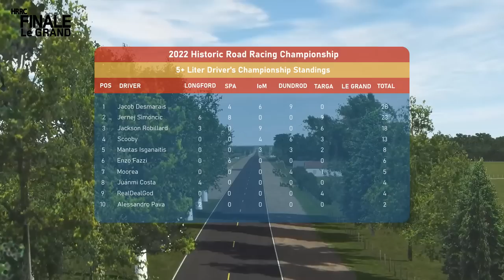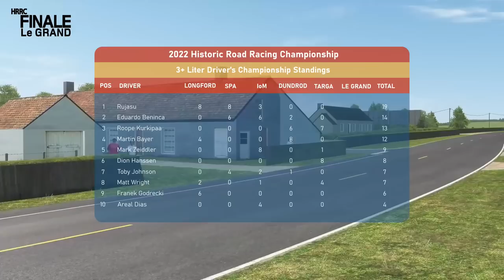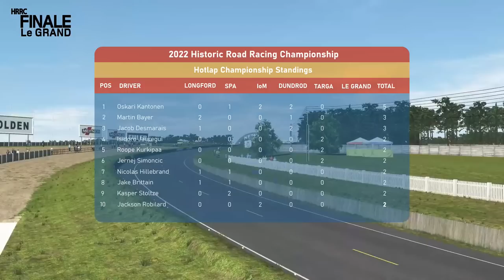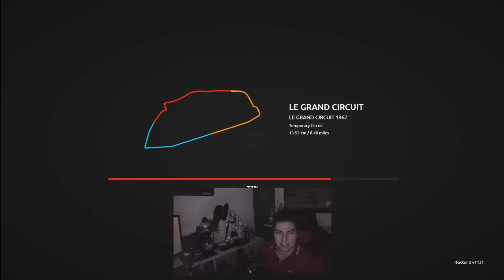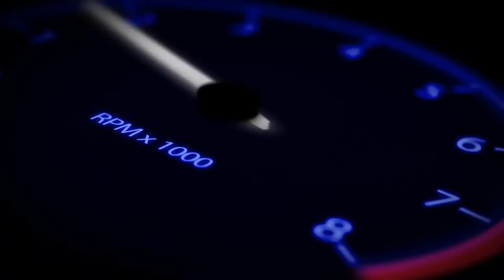HRRC - Le Grand Finale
"The Historic Road Racing Championship heads to the highways of France's most famous race for the final 2 hour event of the season. With competitors Jacob Desmarais, Jernej Simoncic and Oskari Kantonen all within reach of the overall title, slipstreaming and close racing will no doubt be on display. A world away from the barrage of corners that was the Targa Florio, the high speed straights will allow these 50s machines to fully stretch their legs and bring an entirely different mix to the grid"